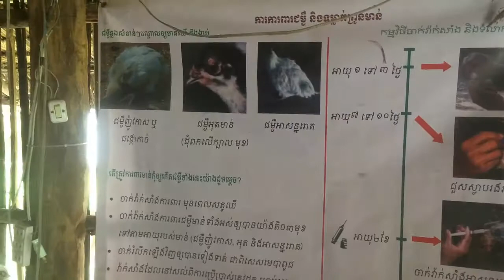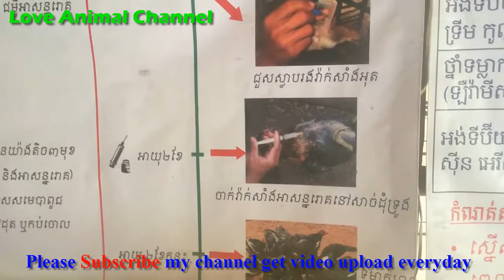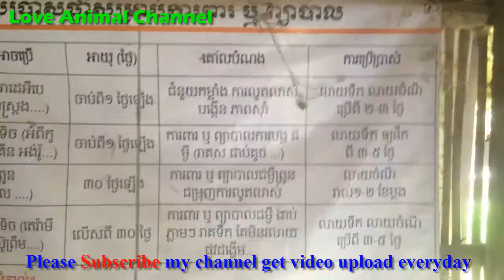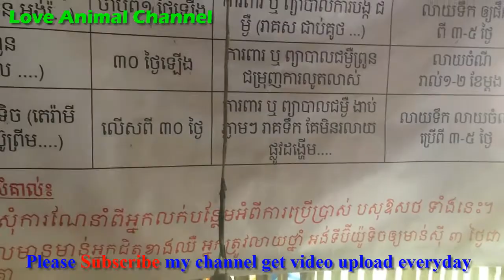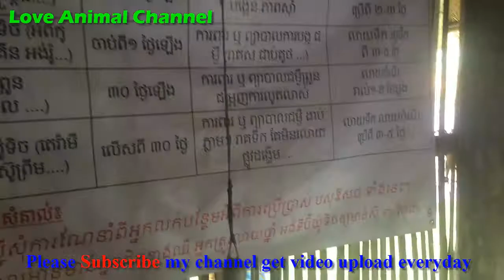វីធីការពារជំងឺ និងទំលាក់ព្រូនមាន់ស្រុក - How to prevention disease of chickens | Love Animal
How to raising animal,How to raising cow,How to feed chicken,
How to raising pig,How to raising dog,How to raising fish,How to treatment animal,How to treat cow,How to treat pig,Child Fishing net